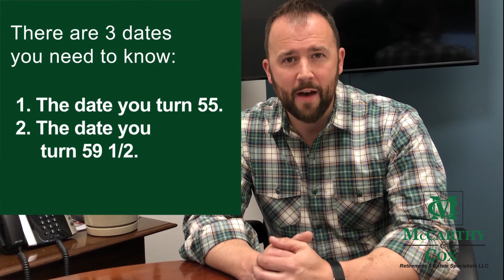Mistakes People Make When Retiring From Honda | Important Dates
The date you are retiring is an important one, but did you know there are other important dates you should be aware of when retiring from Honda? Be sure you are aware of these important dates and remember, we are here to help.

Securities and advisory services offered through Commonwealth Financial Network, Member FINRA/SIPC, a Registered Investment Adviser.